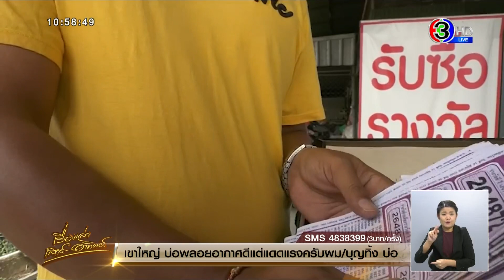แม่ค้าลอตเตอรี่นางรอง โต้ 'วิโรจน์' ไม่ใช่สติกเกอร์ส่วย ติดไว้ให้รู้ว่าเป็นสลากจริง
กรณีที่ นายวิโรจน์ ลักขณาอดิศร ว่าที่ ส.ส.บัญชีรายชื่อ พรรคก้าวไกล ได้ออกมาเปิดเผยข้อมูลส่วยรถบรรทุกทั่วประเทศ จนมีฉายาว่าดาวเคราะห์น้อยชนส่วย และต่อมาได้มีการเผยถึงส่วยอีกหลายส่วย ที่เกิดขึ้นในระบบราชการเมืองไทย รวมถึงส่วยลอตเตอรี่ ว่ามีตำรวจเรียกเก็บจากแม่ค้าเร่ขายลอตเตอรี่เป็นรายเดือน ด้วยการติดสติกเกอร์กับแผงจำหน่าย คล้ายกับการติดสติกเกอร์บนกระจกรถบรรทุก

โดย นายวิโรจน์ โพสต์ภาพสติกเกอร์ "คนนางรอง" ที่อยู่บนแผงลอตเตอรี่ และข้อความว่า "เห็นพิธาถูกหวย เดี๋ยวไปซื้อหวยที่ อ.นางรอง จ.บุรีรัมย์ บ้างดีกว่า สติกเกอร์ 'คนนางรอง' มีคนบอกว่า ค่าสติกเกอร์ 300 บาทต่อเดือน ครับ"

เมื่อวันที่ 17 มิ.ย.66 ผู้สื่อข่าวตรวจสอบร้านจำหน่ายสลากกินแบ่งรัฐบาลในเขต อ.นางรอง จ.บุรีรัมย์ ปรากฏว่า มีสติกเกอร์เขียนคำว่า คนนางรอง ติดกับแผงลอตเตอรี่จริง เป็นรูปคล้ายกับสัญลักษณ์ของการปกครอง

แต่ได้รับคำตอบจากแม่ค้า ว่าไม่ใช่สติกเกอร์ส่วย ตรงกันข้ามเป็นสติกเกอร์ที่แม่ค้าขายสลากฯจับกลุ่มกันติดไว้ เพราะต้องการแสดงให้รู้ว่าสลากฯที่นำมาจำหน่ายแผงนี้ เป็นของจริง ไม่มีสอดไส้สลากฯเก่า ที่เคยมีผู้ซื้อได้สลากฯเก่าที่ออกไปแล้ว นำมาเวียนขาย ตามที่เป็นข่าวมาก่อนหน้านี้

เช่นเดียวกับ นายประพจน์ อายุ 45 ปี เล่าว่า วันนี้เอาสลากฯที่ถูกรางวัลมาขึ้นเงินที่ อ.นางรอง หลังถูกเลขหน้า 3 ตัว 1 ใบ ส่วนตัวมั่นใจถ้าได้มาซื้อสลากกินแบ่งรัฐบาลที่นางรอง โดยเฉพาะแผงที่มีสติกเกอร์ติดไว้ เพราะเชื่อว่าจะไม่เป็นสลากฯปลอม หรือนำสลากฯที่ออกไปแล้วมาเวียนขายอีก